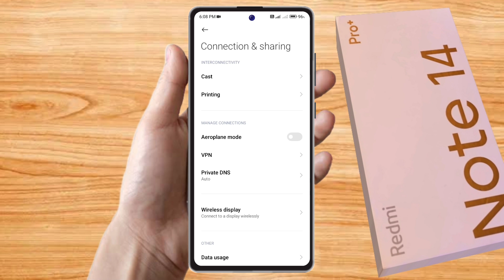redmi note 14 pro plus wifi problem, redmi note 14 pro plus wifi connection problem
redmi note 14 pro plus wifi problem,
redmi note 14 pro plus wifi connection problem,
redmi note 14 pro plus wifi settings,
redmi note 14 pro plus wifi no internet problem,
redmi note 14 pro plus wifi limited connection problem,
redmi note 14 pro plus wifi connect,
redmi note 14 pro plus me wifi connect nahi ho raha hai